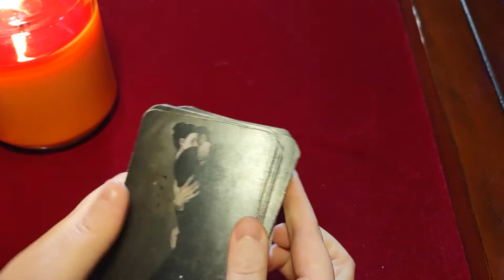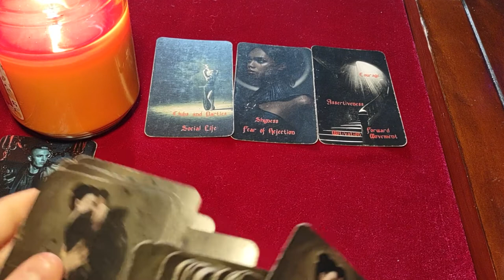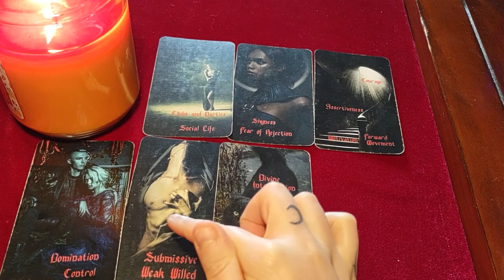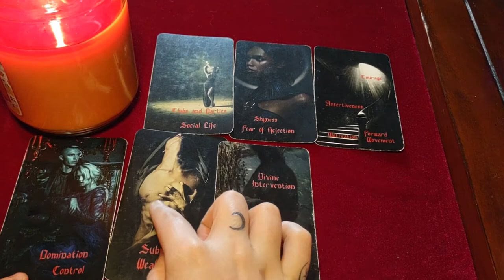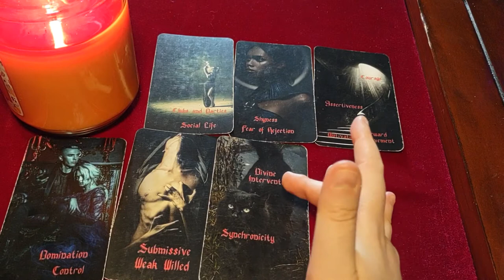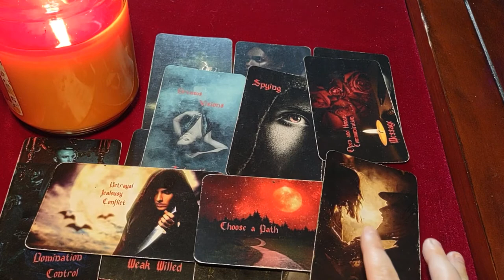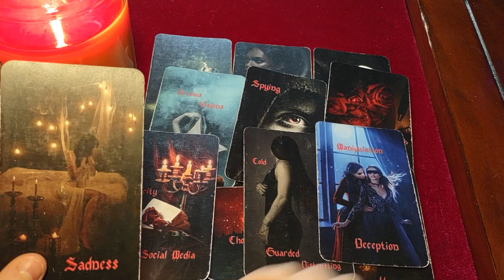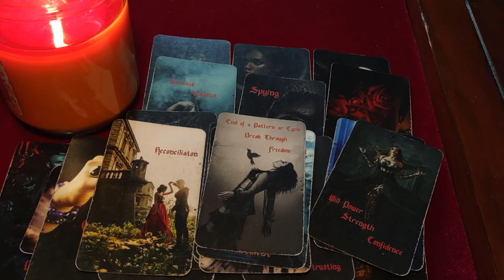An EPIPHANY leads to RECONCILIATION! Miscommunication cleared up! Mutual Pain and Mutual Love